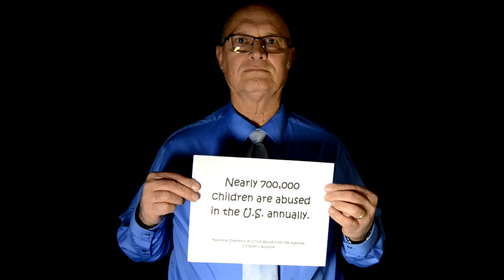Child Abuse Awareness Month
Every 10 seconds a child abuse report is made. In addition, nearly 700,000 children are abused in the United States every year. Of those abused, 1,850 die per year. Children can spend a lifetime trying to forget a few minutes of their childhood. Verbal and emotional abuse is just as damaging as physical abuse.Child abuse can cast a shadow that lasts a lifetime. Help us prevent it. Children should be seen, heard, and believed.